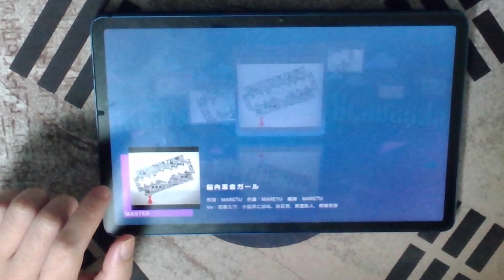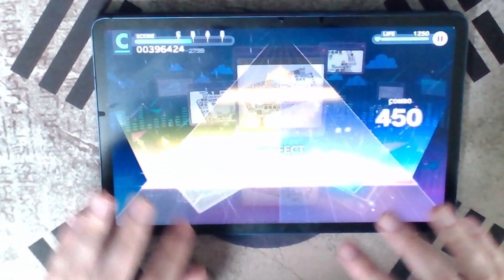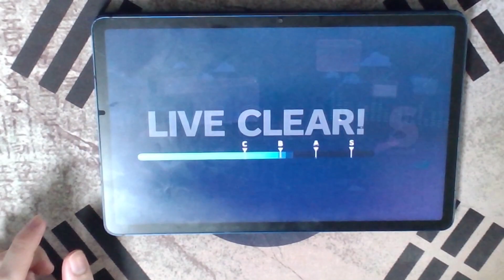[Lv.31]Project Sekai - 脳内革命ガール MASTER FC